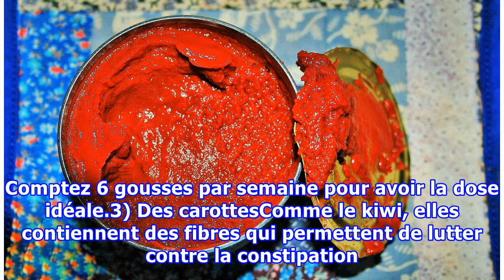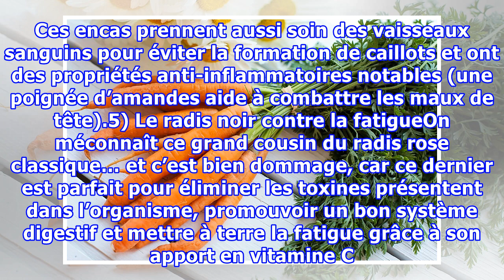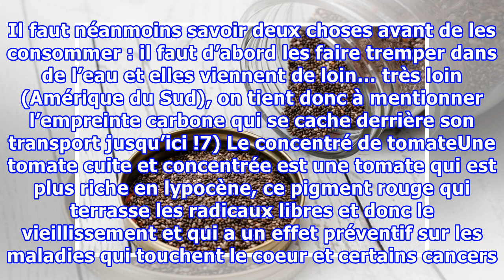Les 7 aliments qui garderont les maladies à distance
Les 7 aliments qui garderont les maladies à distancenoté 4.7 - 3 votesNous vous le répétons souvent : la santé passe surtout par ce qu’il y a dans l’assiette. Nourri avec les bons nutriments, le corps est au top de sa forme et prêt à affronter toutes les maladies qui se présentent à lui et même à le...